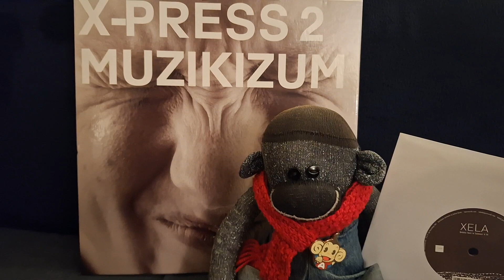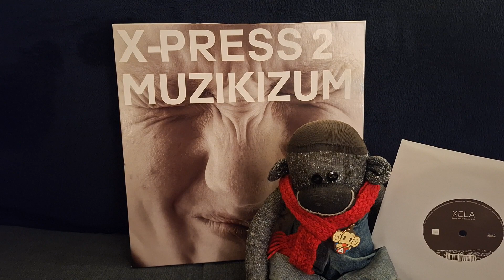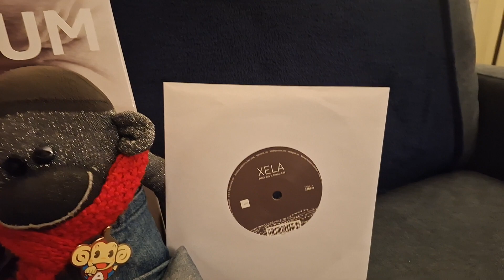Letters Of Music: X is for X-Press 2 & Xela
We are eXceedingly close to eXiting this series now, isn't that eXciting?

Also, the connecteds Spotify playlist that I has mades for this series can be founds

with a year's exclusivity for Patrons!
You shoulds totally sign up there (for as littles as £1!) for more of my shenanigans as well as other cool things froms my owner JDub.EXE!